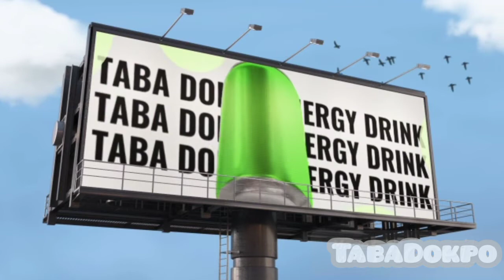Taba Dokpo Energy Drink - Au moins une canette par jour